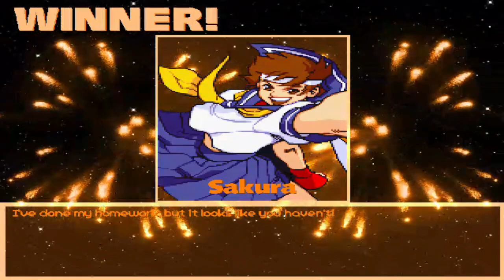MG026 MUGEN - Turnspalooza Season 3 #4: Green Lantern Corps Team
For the chapter from Turnspalooza for the month of April, today my team face the Team of Green Lantern Corps.

Characters Used (By Me):
Terry Bogard (MvC2 Styled) by Reza
Tetsu Yatogi by XCB
Captain America by DarkWolf13
Sakura Kasugano (MvC2 Styled) by DarkCipherLucius

Green Lantern Corps Team:
Kyle Rayner by Logansam
Guy Gardner by aa250, Warceus, JASONTODD, ALEXZIQ, and Erradicator
Hal Jordan by Enzo, Buyog2099 & McCready; Edited by Arque
Tomar Tu by Iron-Angelus, Emerald-Knight & Asterione

Stage: Killowog's Training by Magus